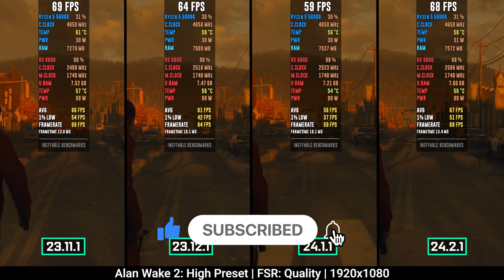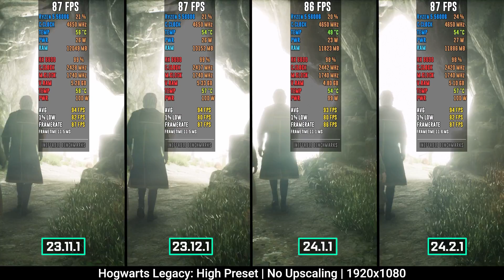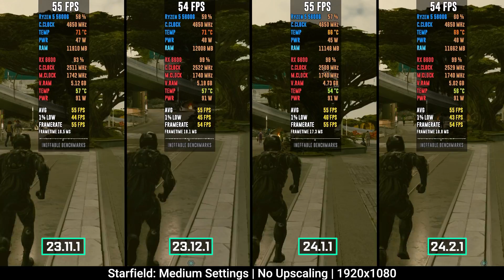Testing the Last 4 AMD Drivers: 24.2.1 vs 24.1.1 vs 23.12.1 vs 23.11.1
In this video, we dive into a detailed comparison of the last four AMD drivers: 24.2.1, 24.1.1, 23.12.1, and 23.11.1. We benchmark these drivers across a range of games and applications to see how they perform in terms of stability, FPS, and overall gaming experience. Join us as we analyze the differences and improvements between these driver versions to help you decide which one is best for your system.

⏱ Timestamps ⏱
00:00 Alan Wake 2
01:00 Counter-Strike 2
01:55 Cyberpunk 2077
03:10 Fortnite
04:10 Hogwarts Legacy
05:10 PUBG
06:10 Remnant 2
07:15 Starfield

🔧 SPECS 🔧
RAM- 2x8GB Patriot Memory Viper Steel DDR4 4000MHz
Graphics Card- ASUS DUAL RADEON RX 6600 V2 8GB GDDR6